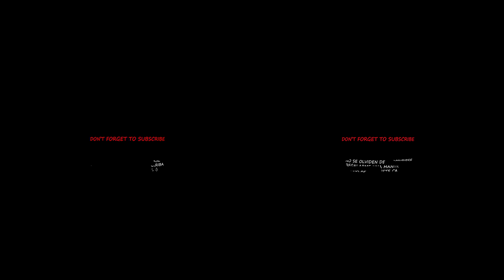360 / VR Among Us Alien Infested Haunted Ship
Explore the Among us Ship, which has been infested by an alien presence, in 360 vr, from the comfort of home.
For the best experience, watch this video with your favorite virtual reality viewer.

Among us models were made by PLUSHii